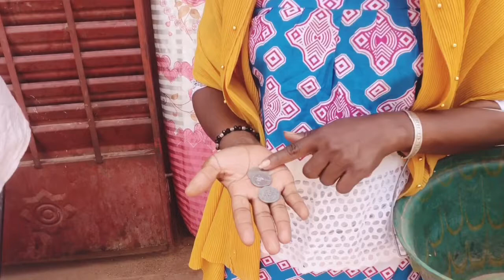Kami star - Le jeûne